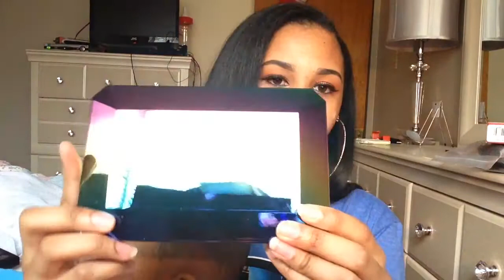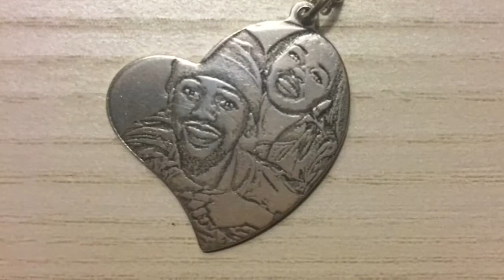WHAT I GOT FOR CHRISTMAS 2017 | CrySTYLE Beauty